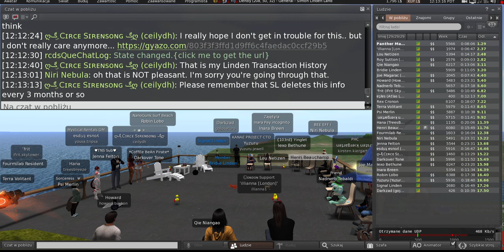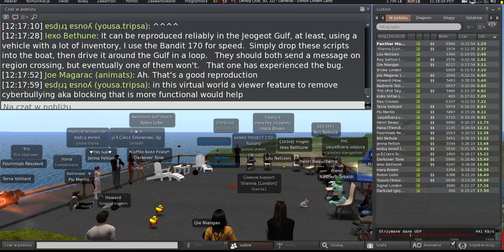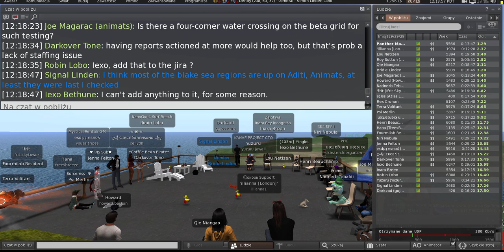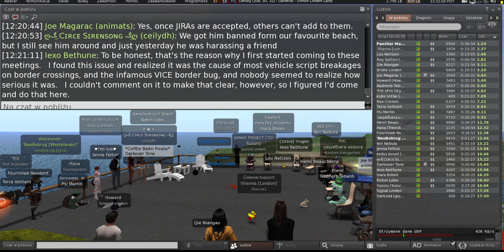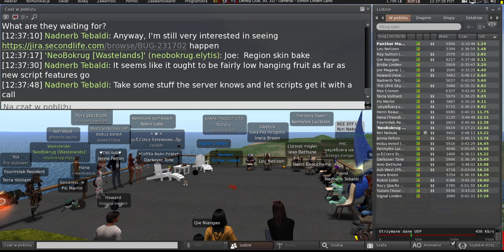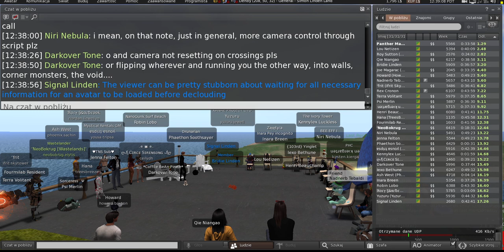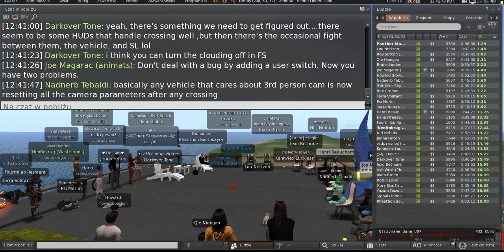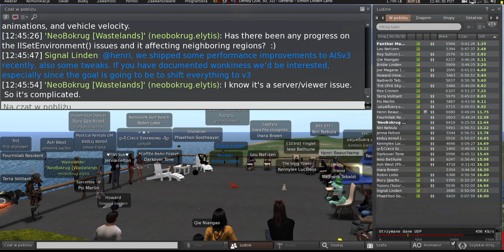Second Life: Server / Simulator / Scripting meeting (30 May 2023)